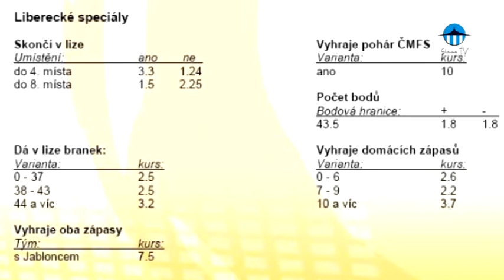Tisková konference: Petr Šrain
Podívejte se na záznam tiskové konference před sezónou 2010/2011.